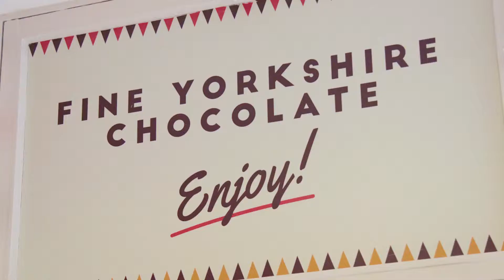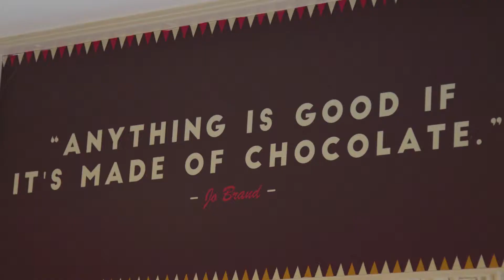White Rabbit Chocolatiers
White Rabbit Chocolatiers - Groupon Star